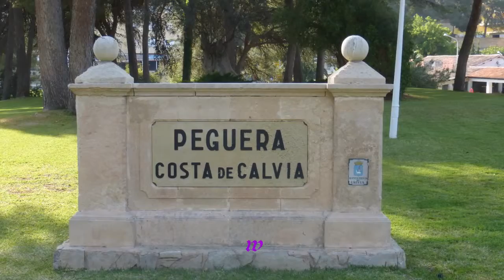460 * Der Sportler * Reisen * Hotel Beverly Playa 20.05.2018 das unruhigste u. lauteste Hotel 2. T